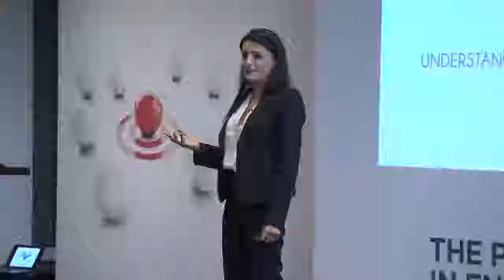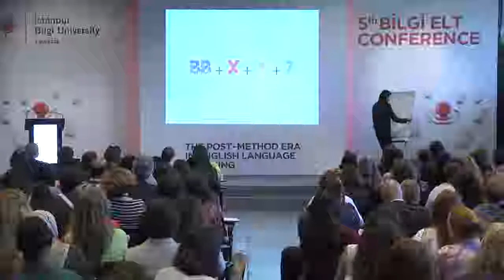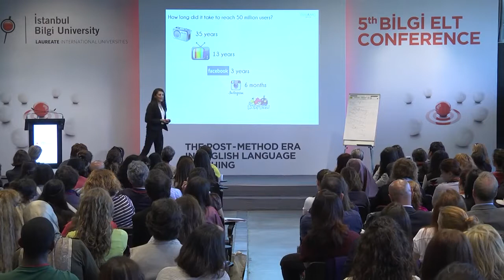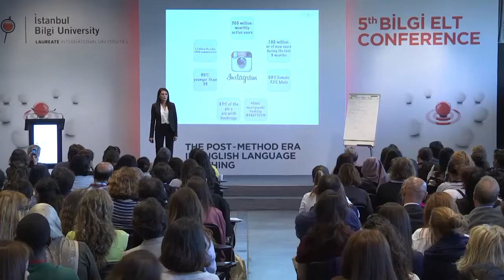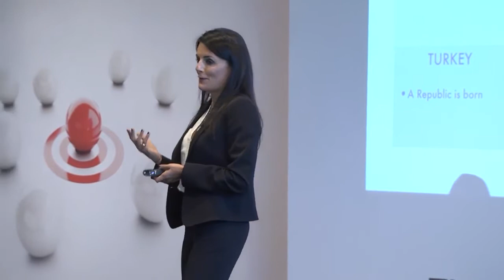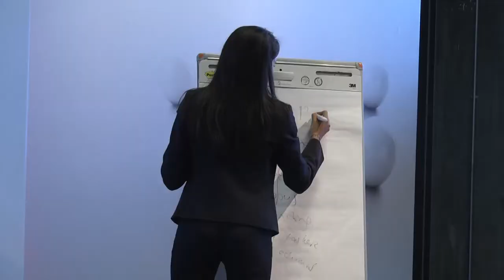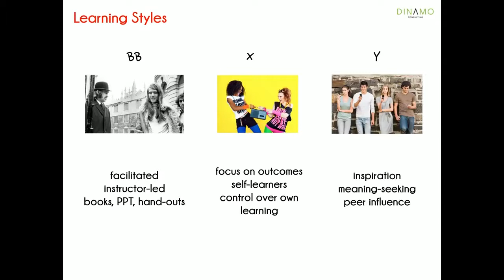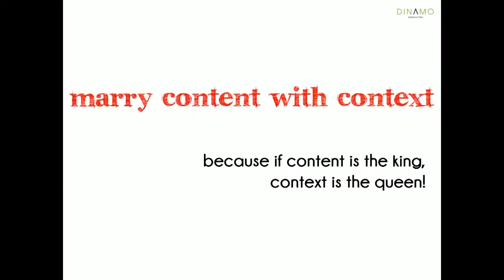BİLGİ ELT 2015 EVRIM KURAN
Speaker Agency UK London Based Head Office Providing Inspirational Speakers From Around The World. Speaker Agency is a professional speaker bureau that designs inspiring and motivational programs.

Speaker Agency UK ABOUT US
Speaker Agency UK is experienced in planning conferences, seminars and corporate training programs in Banking, Pharmaceuticals, Automotive, GSM, Energy, FMCG, Cosmetics, Retailing and other industries with Opinion Leaders, Celebrity & Motivational Speakers, Trainers and Consultants.